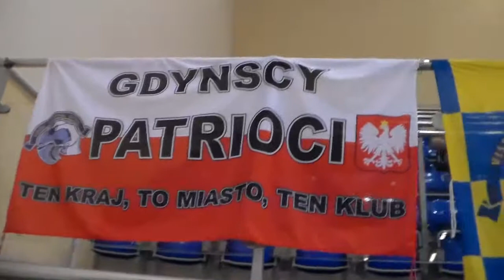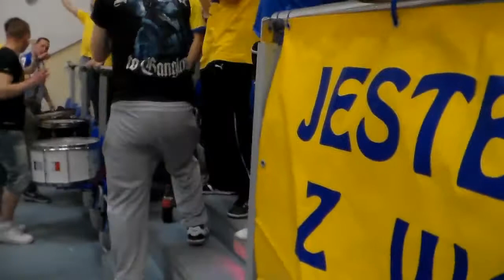Trzeci mecz półfinał Start Elbląg - Vistal Gdynia 21:24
Poprawiona wersja poprzedniego materiału z wyjazdu kibiców na mecz w Elblągu dostępna na telefony komórkowe również. Po wygranej w Elblągu, Vistal Gdynia gra o złoto w Lublinie.